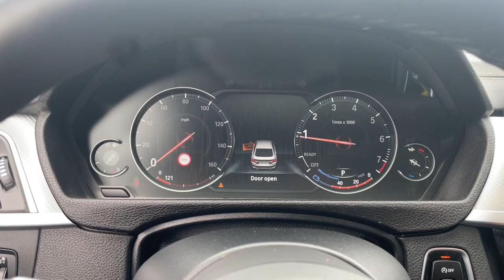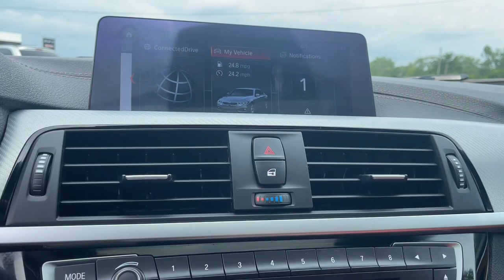2020 BMW 4_Series Waterford, Highland, Novi, Bloomfield Hills, Troy 356062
Alpine White Used 2020 BMW 4_Series 430i Gran Coupe available in 5825 Highland Rd., Waterford, Michigan at Lunghamer Buick GMC. Servicing the Waterford, Highland, Novi, Bloomfield Hills, Troy, MI area.

2020 BMW 4_Series 430i Gran Coupe - Stock#: 356062

2020 BMW 4 Series 430i Gran Coupe REMAINDER OF FACTORY WARRANTY GOOD TIRES REAR BACK UP CAMERA GOOD BRAKES RECENT TRADE IN 430i Gran Coupe 4D Hatchback 2.0L 4-Cylinder DOHC 16V Turbocharged 8-Speed Automatic Sport RWD Black Black w/Blue Stitching w/Dakota Leather Upholstery 9 Speakers Active Blind Spot Detection Advanced Real-Time Traffic Information Aerodynamic Kit AM/FM Radio AM/FM radio: SiriusXM Apple CarPlay Compatibility BMW Assist eCall BMW TeleServices ConnectedDrive Services Convenience Package Exterior Parking Camera Rear Hands-Free Bluetooth & USB Audio Connection HD Radio Heated Front Seats Hi-Fi Sound System Lumbar Support M Sport Package M Sport Package (337) M Sport Suspension M Steering Wheel Navigation System Radio Control US Remote Services Shadowline Exterior Trim SiriusXM Satellite Radio Wheels: 18 x 8 Fr & 18 x 8.5 Rr M Star-Spoke Without Lines Designation Outside 4-Wheel Disc Brakes ABS brakes Air Conditioning Alloy wheels Anti-whiplash front head restraints Auto-dimming door mirrors Auto-dimming Rear-View mirror Automatic temperature control Brake assist Bumpers: body-color Delay-off headlights Driver door bin Driver vanity mirror Dual front impact airbags Dual front side impact airbags Electronic Stability Control Emergency communication system: BMW Assist eCall Four wheel independent suspension Front anti-roll bar Front Bucket Seats Front Center Armrest Front dual zone A/C Front fog lights Front reading lights Fully automatic headlights Garage door transmitter Genuine wood console insert Genuine wood dashboard insert Genuine wood door panel insert Heated door mirrors Illuminated entry Knee airbag Leather Shift Knob Leather steering wheel Low tire pressure warning Memory seat Occupant sensing airbag Outside temperature display Overhead airbag Panic alarm Passenger door bin Passenger vanity mirror Power door mirrors Power driver seat Power Front Seats Power Liftgate Power moonroof Power passenger seat Power steering Power windows Radio data system Rain sensing wipers Rear air conditioning Rear anti-roll bar Rear reading lights Rear seat center armrest Rear window defroster Remote keyless entry Security system SensaTec Upholstery Speed control Speed-sensing steering Speed-Sensitive Wipers Split folding rear seat Sport Seats Sport steering wheel Steering wheel mounted audio controls Tachometer Telescoping steering wheel Tilt steering wheel Traction control Trip computer Turn signal indicator mirrors Variably intermittent wipers Wheels: 18 x 8 Double-Spoke Orbit Grey 430i Gran Coupe 4D Hatchback 2.0L 4-Cylinder DOHC 16V Turbocharged 8-Speed Automatic Sport RWD Black Black w/Blue Stitching w/Dakota Leather Upholstery 9 Speakers Active Blind Spot Detection Advanced Real-Time Traffic Information Aerodynamic Kit AM/FM Radio AM/FM radio: SiriusXM Apple CarPlay Compatibility BMW Assist eCall BMW TeleServices ConnectedDrive Services Convenience Package Exterior Parking Camera Rear Hands-Free Bluetooth & USB Audio Connection HD Radio Heated Front Seats Hi-Fi Sound System Lumbar Support M Sport Package M Sport Package (337) M Sport Suspension M Steering Wheel Navigation System Radio Control US Remote Services Shadowline Exterior Trim SiriusXM Satellite Radio Wheels: 18 x 8 Fr & 18 x 8.5 Rr M Star-Spoke Without Lines Designation Outside.brRecent Arrival! Priced below KBB Fair Purchase Price! Clean CARFAX. JOE KNOWS USED CARS! * CPO APR WELL QUALIFIED BUYERS. 23/34 City/Highway MPG